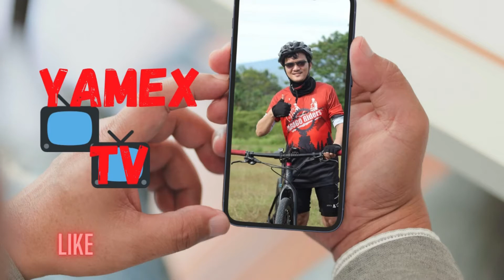Sports Goggles for Biking and Basketball para sa mga malalabo ang paningin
Sporty ka ba pero malabo ang paningin.. try mong mag goggles..